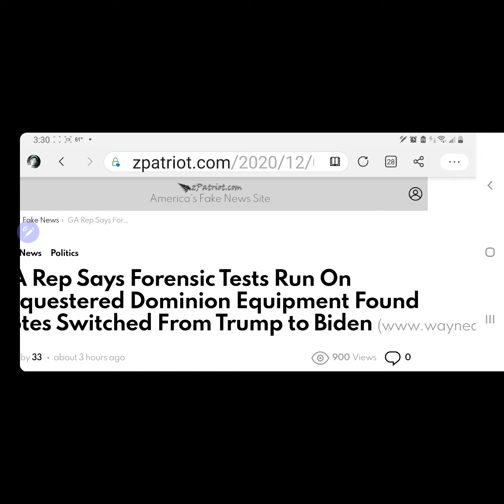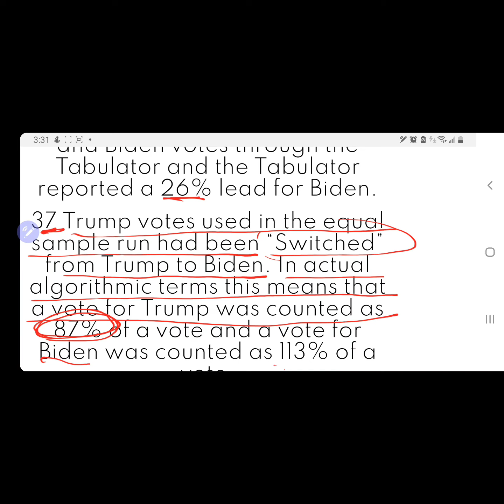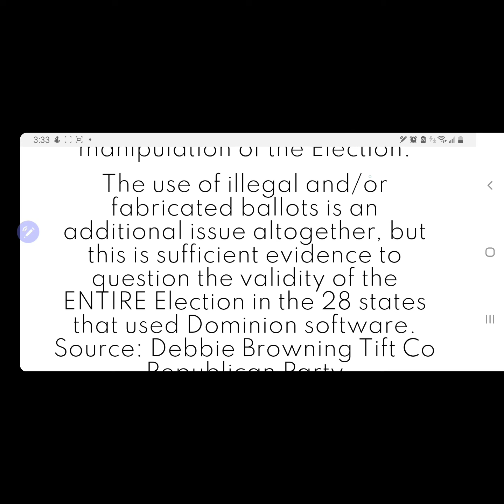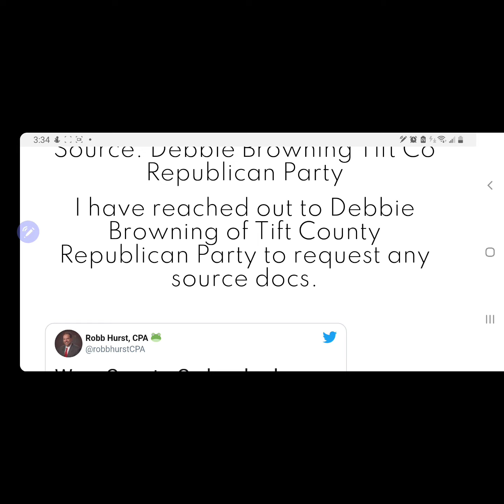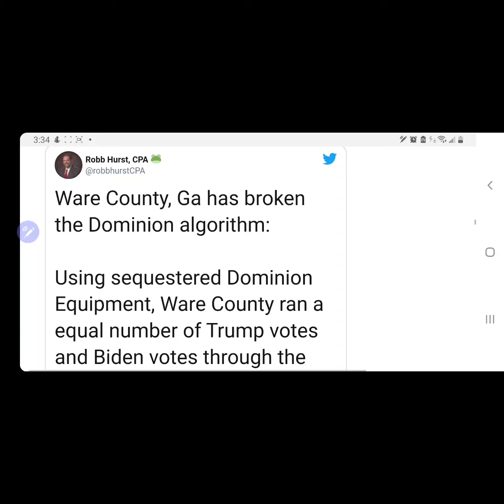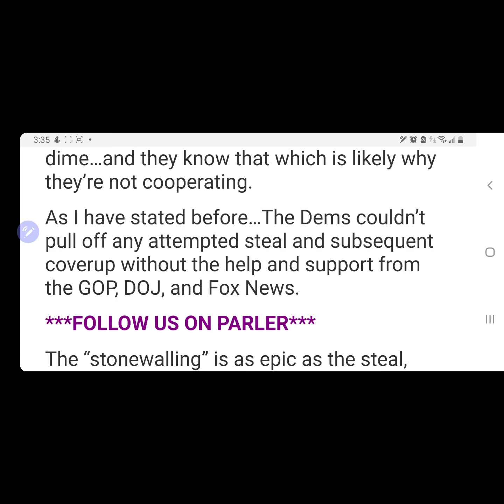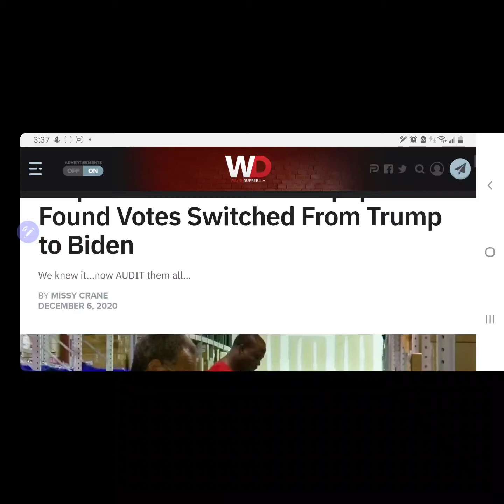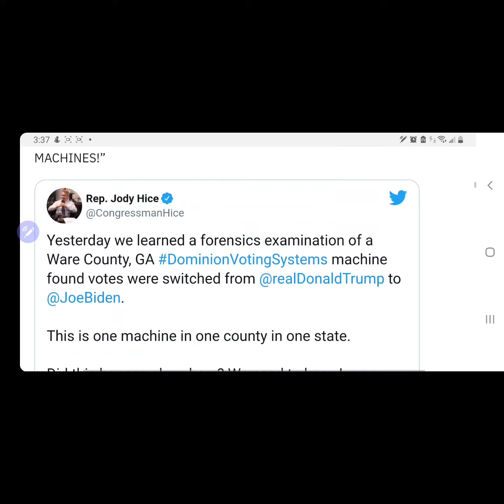Dominion: 26% Vote Flip Trump to Biden